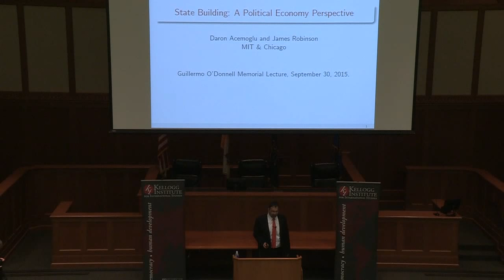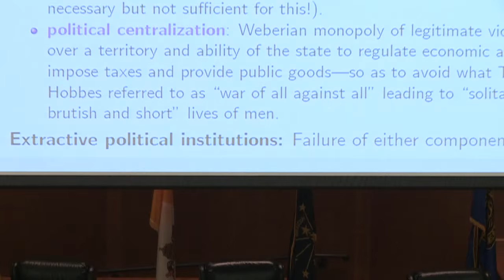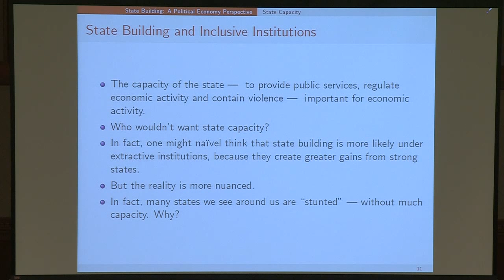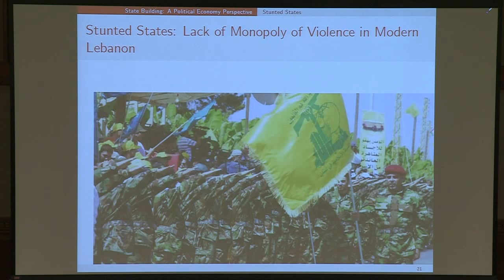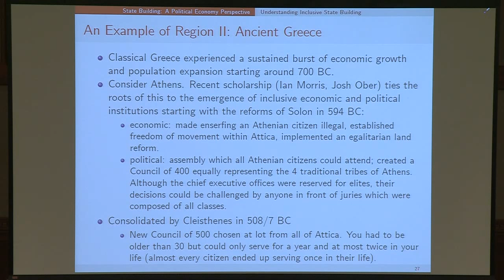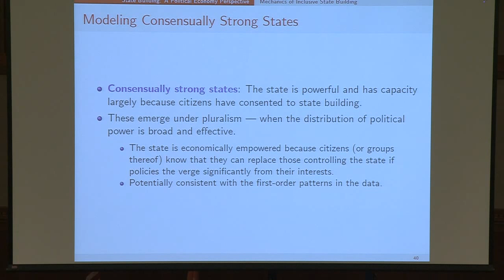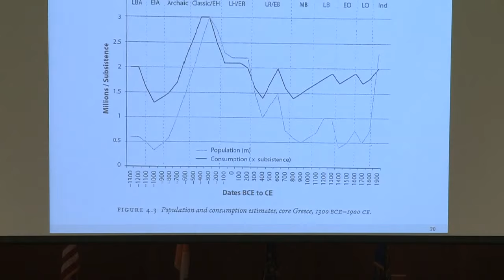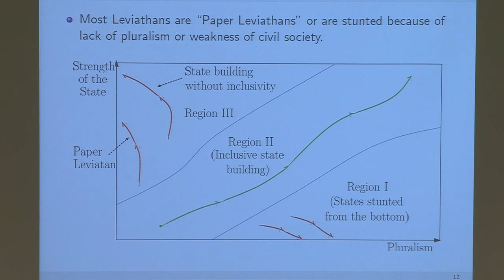Guillermo O'Donnell Memorial Lecture - Daron Acemoglu 09/30/15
Guillermo O'Donnell Memorial Lecture 09/30/15
"State Building: A Political Economy Perspective"

Daron Acemoglu
Elizabeth and James Killian Professor of Economics